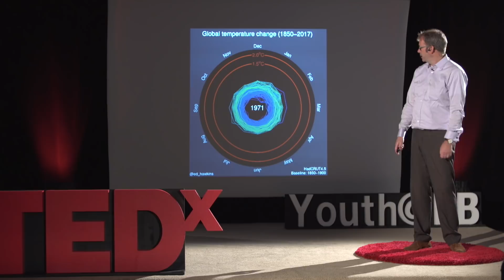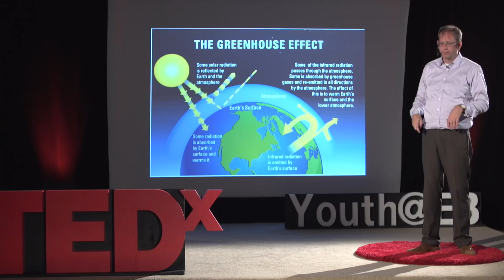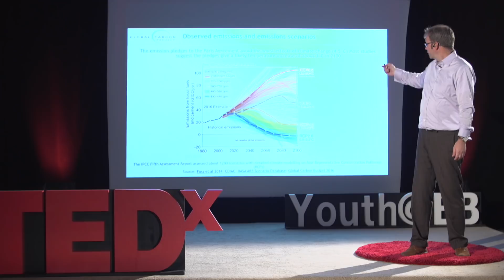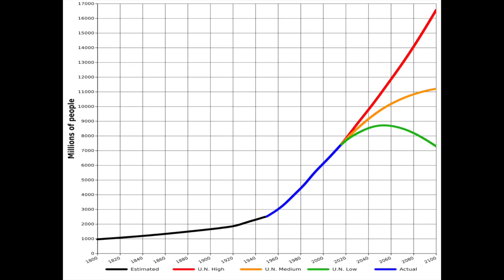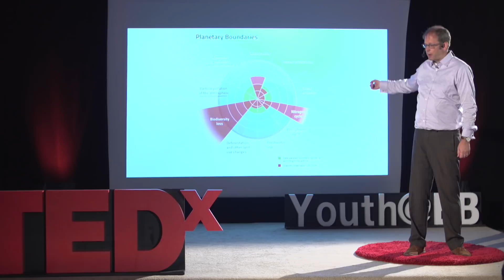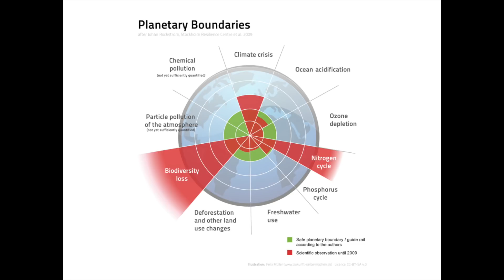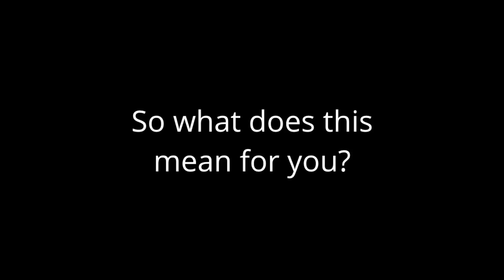The Planet and You: What Climate Change Means for Your Life | Eric Gimon | TEDxYouth@EB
Human activity is changing the planet’s climate and oceans in major ways now and for the foreseeable future. Our societies will have to make huge adjustments to prevent even more changes and adapt to those changes already in motion. It’s not so much about personal virtue as it is about working together as a society. What does this mean for a young person today? Eric Gimon has a PhD in physics, and many years as an energy policy consultant. Eric has advised non-profits and foundations on energy policy and actions they can take to move society towards a sustainable future. This talk was given at a TEDx event using the TED conference format but independently organized by a local community.